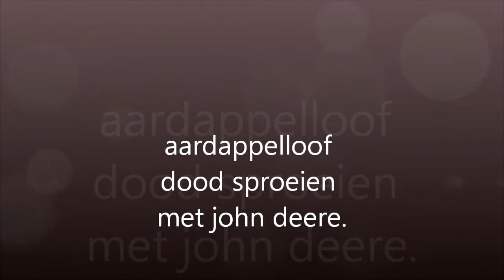Spraying with a John Deere and.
spraying potato foliage with a john deere tractor.

Aardappelloof dood sproeien met een John Deere trekker.